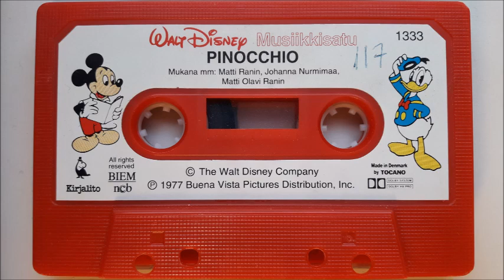Musiikkisatu #15: Walt Disney - Pinocchio (1985)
Musiikkisatu 15. Walt Disney - Pinocchio.

Rooleissa:
Pinokkio: Johanna Nurmimaa
Samu Sirkka: Matti Olavi Ranin
Sininen Haltijatar: Rauha Rentola
Geppetto: Matti Ranin